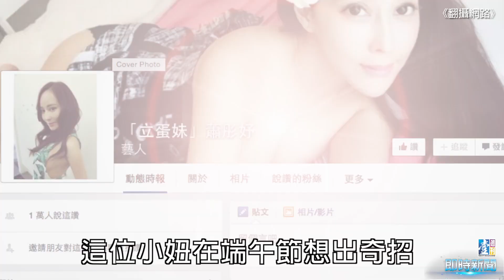【台灣壹週刊】立蛋妹蕭彤妤 被爆假奶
「立蛋妹」蕭彤妤擁有一張立體的五官和豐滿的E奶，才出道就引起網友關注。不過，也因為她的鼻子過挺、下巴太尖，被爆是「後天混血」，她對本刊坦承只是「微整女」，卻不願承認雙峰是假奶。